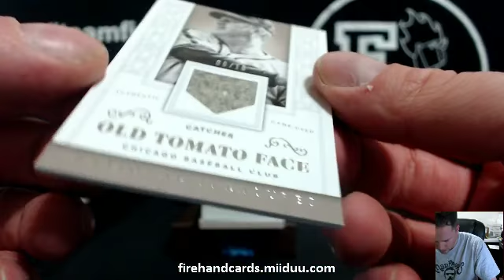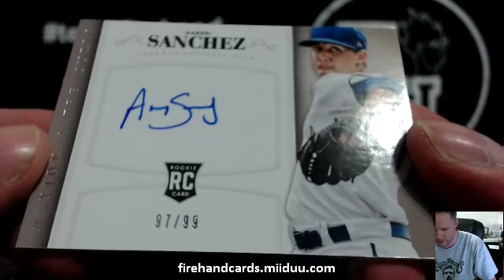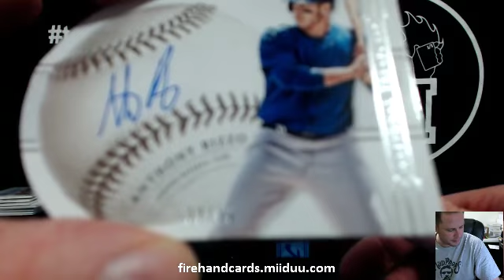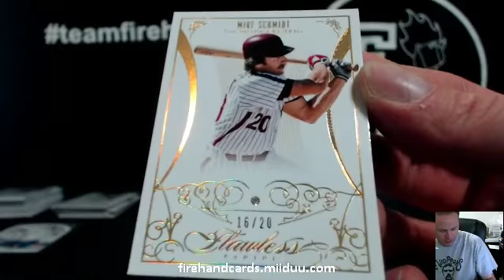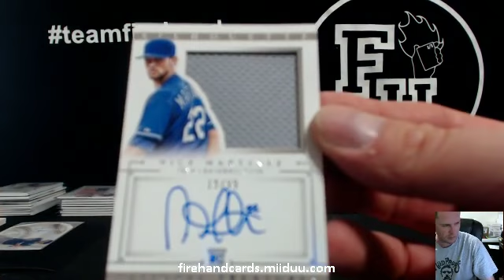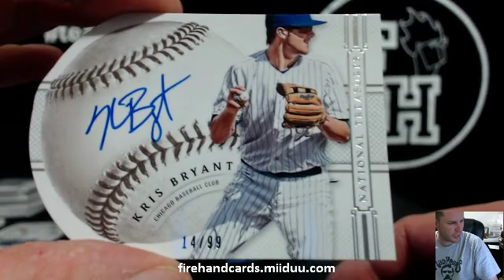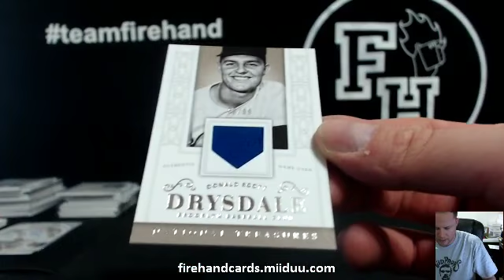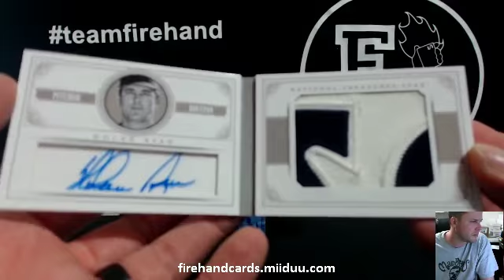RT #30 ~ 2014 National Treasures Baseball 4 Box Case Break ~ 2/18/15